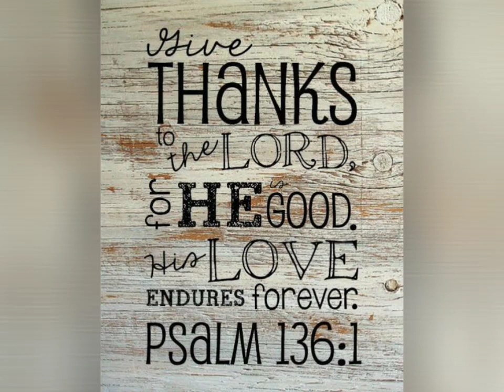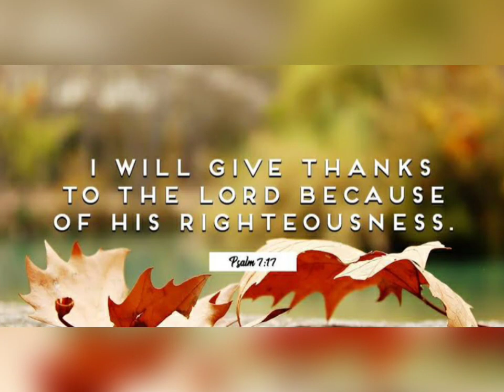Danket dem Herrn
This much-loved German hymn of thanks was recorded at ths UELC Harvest Festival in 2019. The second verse is in English and fits the theme of the week: sing to the Lord, sing praise to the Lord.